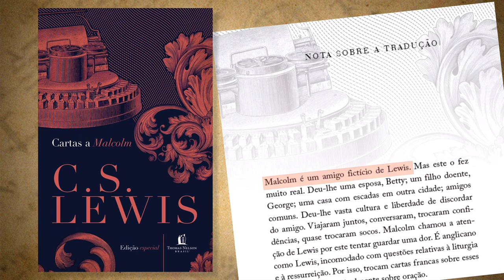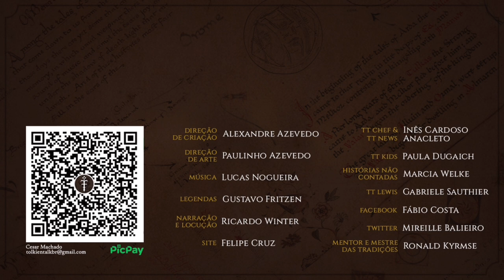Resenha "Cartas a Malcolm" (C.S. Lewis) | TT Lewis 07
Em Cartas a Malcolm, C.S. Lewis conversa com seu amigo fictício sobre diversos assuntos do cristianismo, principalmente sobre oração. De forma descontraída e as vezes engraçada, somos convidados a refletir sobre horário, posição e sobre a necessidade de orar.

APRESENTAÇÃO
Gabriele Sauthier

CONFIRA TAMBÉM!

TRILHA SONORA

TAGS E HASHTAGS:

Cartas a Malcolm, C. S. Lewis,  CS Lewis, C S Lewis, C.S. Lewis